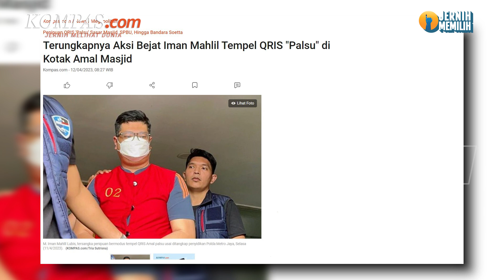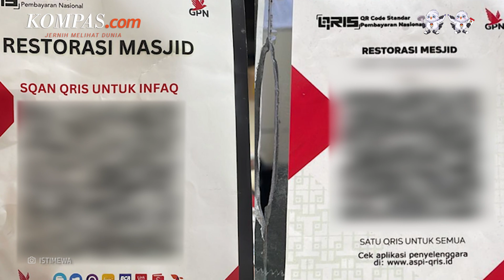Aksi Jahat Iman Mahlil Tempel QRIS "Palsu" di Kotak Amal Masjid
Kasus penipuan bermodus menempel QRIS palsu di kotak amal masjid, hingga sejumlah tempat umum di Jakarta akhirnya terungkap.
Polisi telah menangkap pelaku bernama M. Iman Mahlil Lubis, yang diduga beraksi seorang diri dan telah ditetapkan sebagai tersangka. Berdasarkan hasil penyelidikan awal, Iman diduga telah beraksi di lebih dari 30 lokasi di Jakarta dan sekitarnya.
Direskrimsus Polda Metro Jaya Kombes Auliansyah Lubis, menjelaskan bahwa Iman tidak berkomplot dalam menjalankan penipuan bermodus QRIS palsu itu.
Dari hasil penelusuran, stiker QRIS palsu itu telah ditempel di 38 lokasi berbeda, yakni sebagian besar diantaranya adalah masjid dan musala. Iman disebut juga mengincar korban di bandara, SPBU, dan pusat perbelanjaan.
Penulis: Tria Sutrisna
Penulis Naskah: David Satya Putra
Narator: David Satya Putra
Video Editor: Bernard Siahaan
Produser: Ira Gita Natalia Sembiring